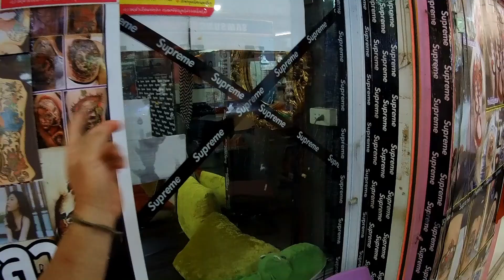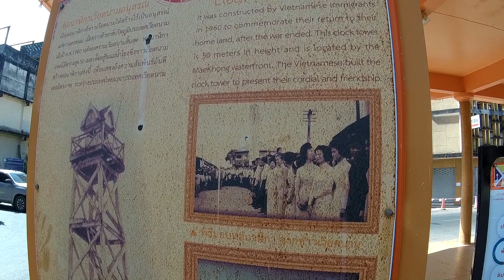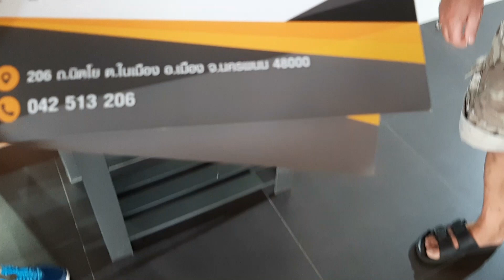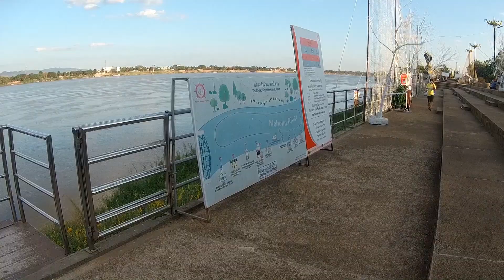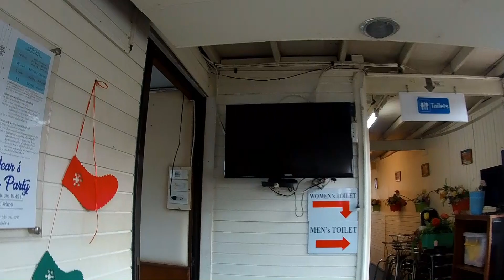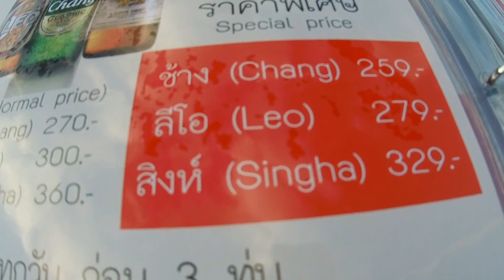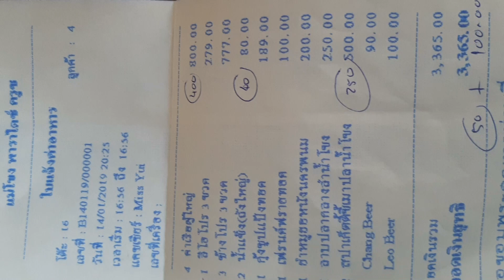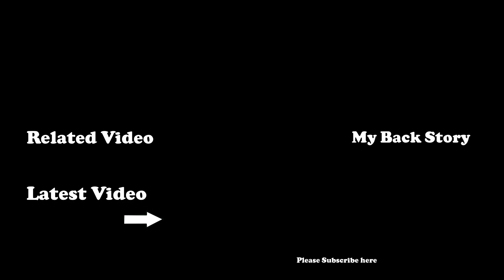One Crazy Night in Isan. Every day life living in Thailand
Vlog#544 Spending the day in Nakhon Phanom for some fun and taking the SUV for service. The boat cruise got a little crazy.